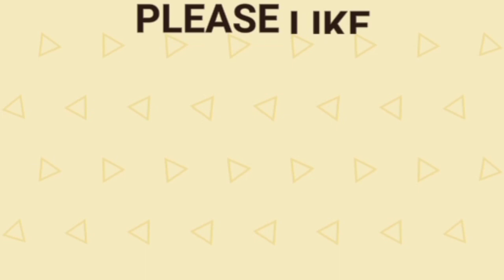Healthy and Tasty vulavacharu ని ఇలా ఒక సారి ట్ర్య్ చేసి చూడండి రోజు ఇదే కావాలి అంటారు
E video lo మీరు Healthy ఇంకా tasty ఉలవచారు ఎలా  ప్రిపేర్ చేయాలో చూడవచ్చు